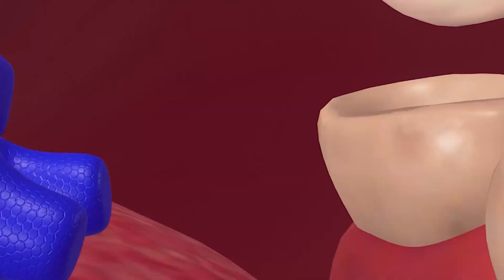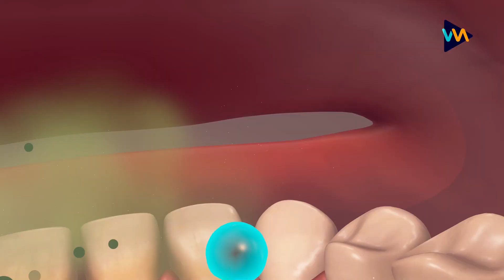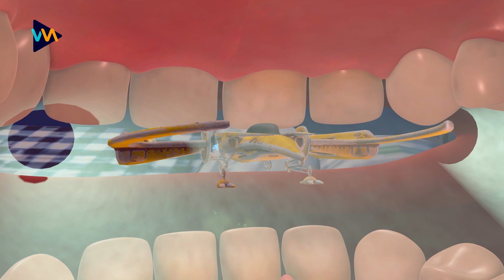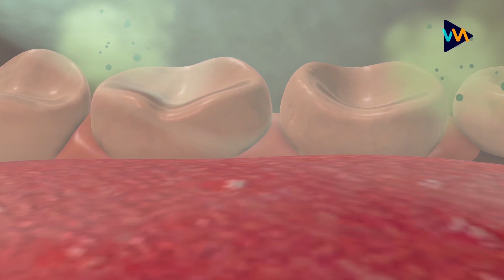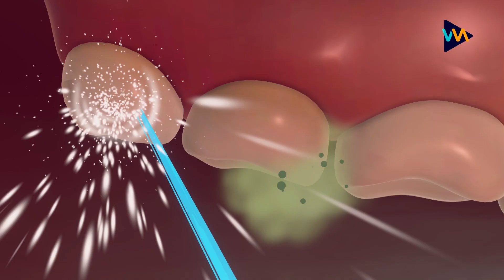Miss T has a Toothache ! Fight with Caries - SCARY TEACHER 3D |VMAni English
Video: Miss T has a Toothache ! Fight with Caries - SCARY TEACHER 3D |VMAni English|
Welcome to VMAni English Channel, We hope you have a good time watching our videos!
SCARY TEACHER 3D! All Videos